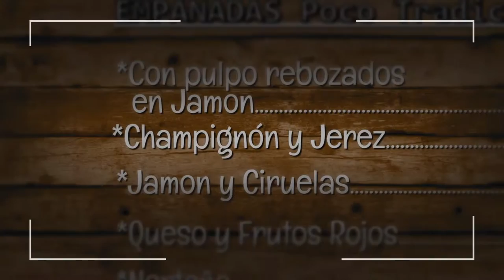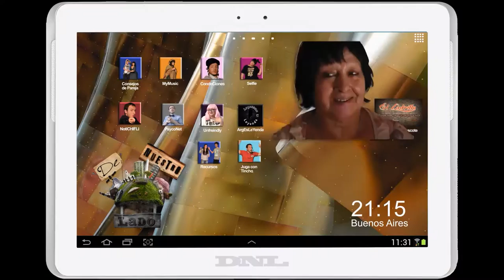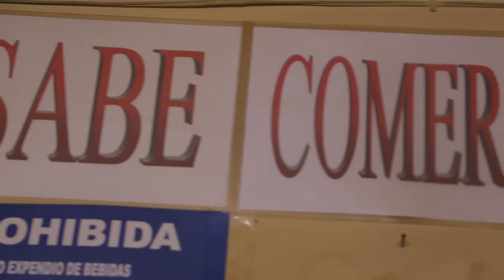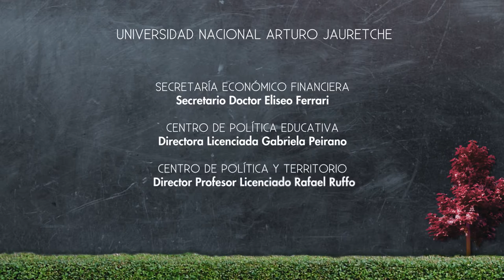07 EMPANADA. De nuestro lado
La delicia gastronómica argentina por excelencia: la empanada. Uno de los gustos que nos damos De nuestro lado!